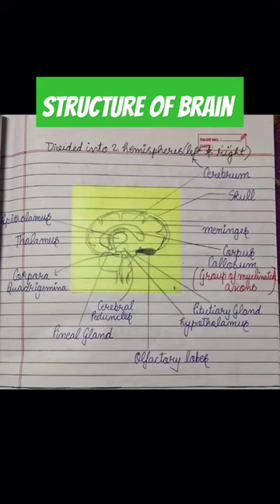STRUCTURE OF BRAIN 🧠🧠✅✅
The brain is a highly complex organ comprised of several distinct structures, each with specific functions contributing to overall cognitive and physiological processes. Here's a brief overview:

1. **Cerebrum**: This is the largest part of the brain, divided into two hemispheres (left and right). It's responsible for higher functions like conscious thought, sensory processing, voluntary muscle control, and language.

2. **Cerebellum**: Situated below the cerebrum, the cerebellum coordinates voluntary movements and helps maintain posture, balance, and coordination.

3. **Brainstem**: Found at the base of the brain, the brainstem connects the brain to the spinal cord and controls basic life functions such as breathing, heart rate, and sleep cycles. It consists of the midbrain, pons, and medulla oblongata.

4. **Thalamus**: Acting as a relay station, the thalamus processes and relays sensory information to the cerebral cortex.

5. **Hypothalamus**: This small but vital structure regulates body temperature, hunger, thirst, sleep, and the release of hormones from the pituitary gland.

6. **Amygdala**: Part of the limbic system, the amygdala plays a key role in processing emotions, particularly fear and aggression.

7. **Hippocampus**: Also part of the limbic system, the hippocampus is crucial for memory formation and spatial navigation.

8. **Cerebral Cortex**: The outer layer of the cerebrum, the cerebral cortex is responsible for higher cognitive functions such as perception, thinking, and decision-making. It's divided into four lobes: frontal, parietal, temporal, and occipital, each with specific roles in sensory processing, motor control, language, and more.

These structures work in concert to regulate and coordinate various bodily functions, behaviors, and cognitive processes, forming the intricate and dynamic system we call the brain.